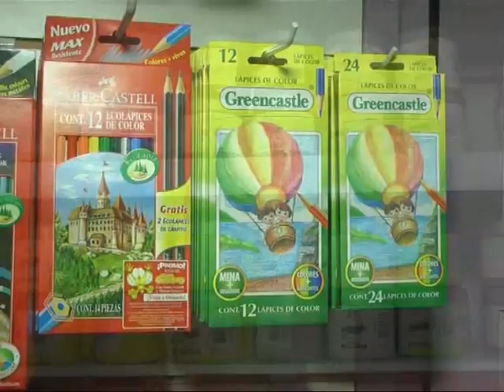Papelera Libertad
UTILES ESCOLARES . .